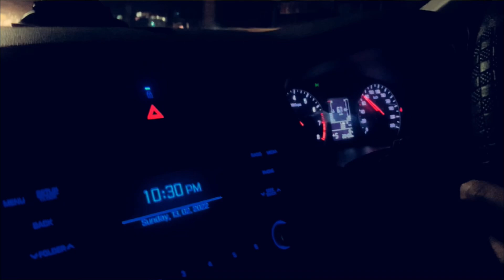Heart Break Of Zack Knight Mashup | Mashup Songs 2023 | i20vlogs🤎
# Song Status  # Song status Car Driving  # Car song  # Car Driving status  # i20 Vlogs  ♥️i20 VLOGS 🚘